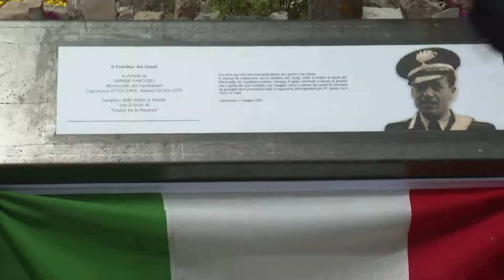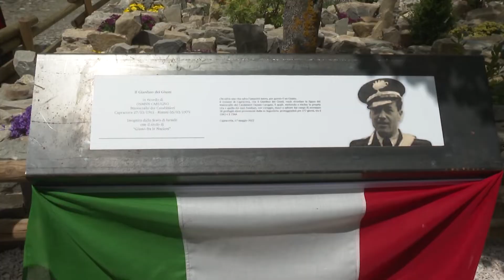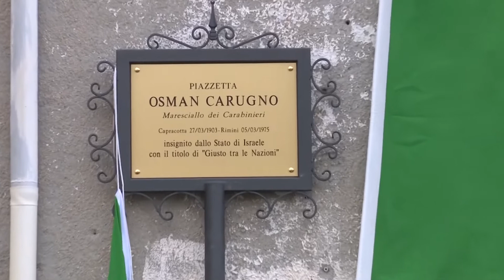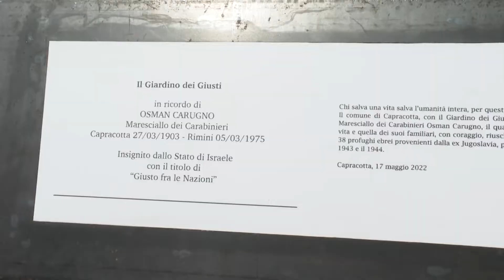Capracotta celebra un suo cittadino illustre. Paglione: "Osman Carugno gigante dell'altruismo"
A Capracotta una piazza e un giardino intitolati a Osman Carugno. Il maresciallo dei carabinieri che  salvò 38 ebrei è l’unico molisano insignito dallo Stato d’Israele